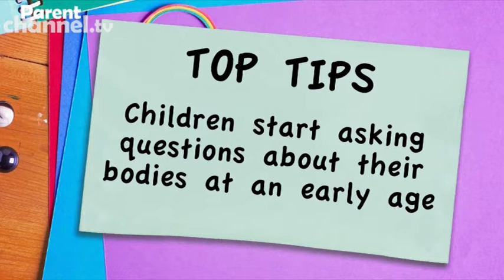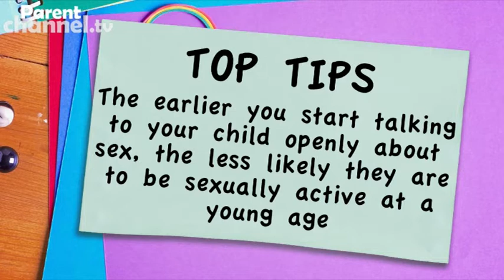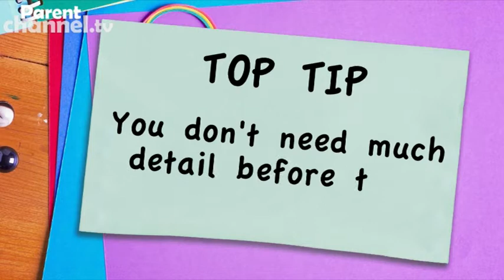Talking about sex